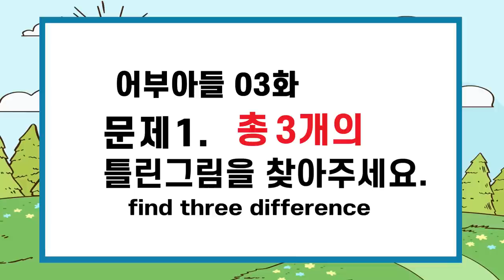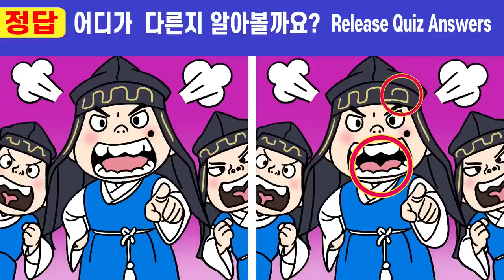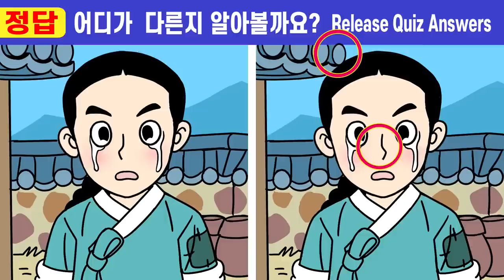🌸차이점3개 다찾으면 상위1% 집중력천재!ㅣ🧡148ㅣ어부아들 3화ㅣ한 문제만 집중해도 치매 걱정 NO!ㅣ꾸준한 두뇌 활동으로 치매예방해요【틀린그림찾기/집중력테스트/두뇌훈련】